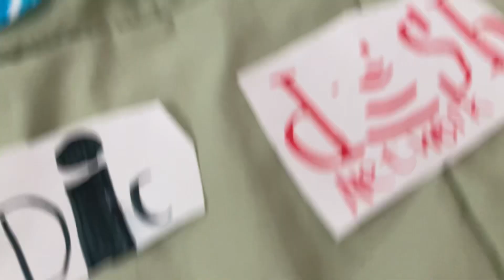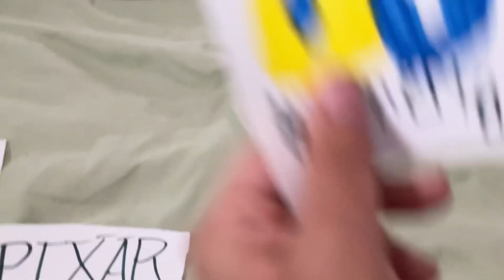Logos getting expelled pt 2